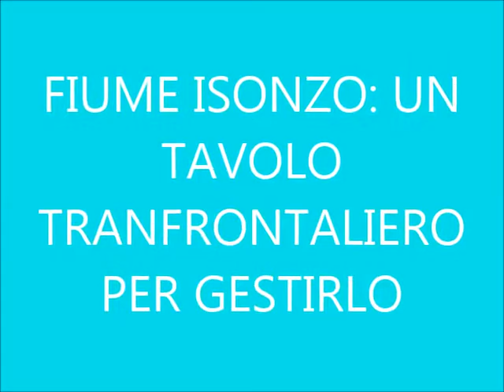FIUME ISONZO:UN TAVOLO TRANSFRONTALIERO PER GESTIRLO